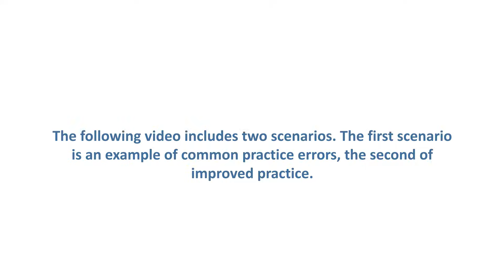H-CARDD Best Practice Series: Adapting medical procedures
Part of the Health Care Access Research and Developmental Disabilities Best Practice Series on improving primary care, emergency care and community follow-up, this video demonstrates common practice errors as well as strategies that can help a patient with a developmental disability tolerate a difficult procedure.